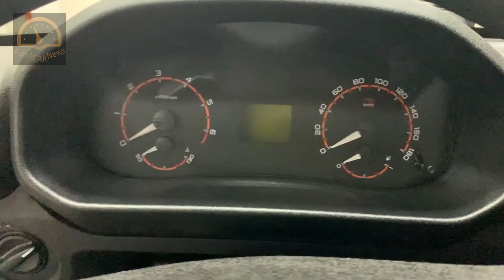LADA 4x4+Urban BLACK EDITION 2021 Facelift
Its compact size and a 4 wheel drive are the qualities of LADA 4х4 that are important in any city, both in old curving streets and on crowded avenues.
Other traits that cannot leave a city person indifferent are comfort and original style. We took into account these wishes and created LADA 4х4 Urban.
The car-legend became capable of even more.